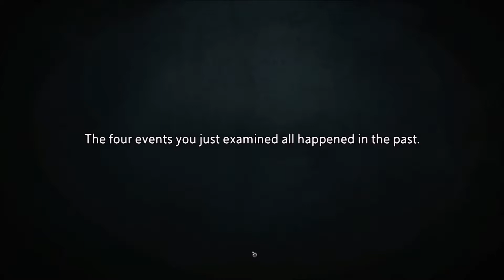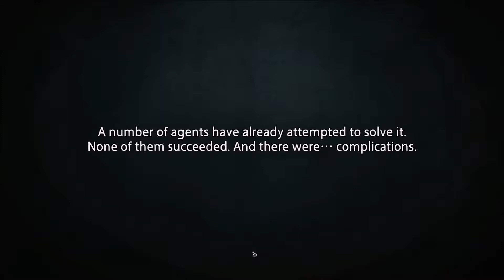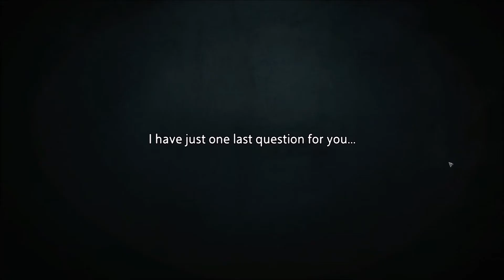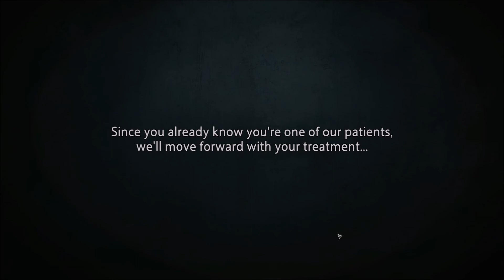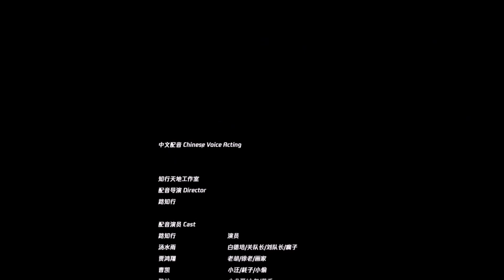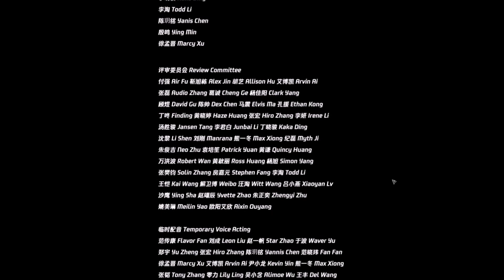Unheard ENDING - The Patient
This Unheard Gameplay Walkthrough will include a review of the available cases found within the game. On this blind playthrough we will be entrusted with the title of an Acoustic Detective and use our ears to solve the mystery.